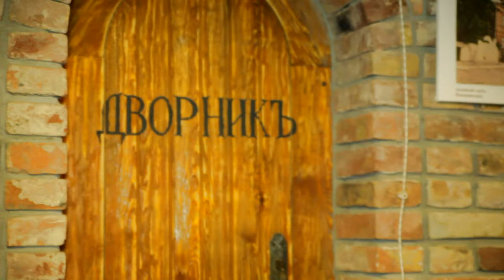Когда зашёл на кофе в Украинский ресторан. И попросили сыграть - Антон Степаненко, виолончелист. 4K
"cry me a ryver" + "Tea for two" + "libertango" ( 'Астор Пьяццолла" , "Astor Piazzolla" )

заказ выступлений - Украина, Киев  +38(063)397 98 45,

   Профессиональный музыкант, лауреат международных конкурсов с высшим музыкальным образованием.
Жанр, Cello Cover – эстрадная игра на виолончели, в сопровождении бэндов, ансамблей или минуса. Большой опыт работы на эстрадной и классических сценах, разных уровней. Стиль игры - Дэвид Гаррет, ThePianoGuys, Lindsey Stirling.

Произведение «Когда зашёл на кофе в Украинский ресторан. И попросили сыграть - Антон Степаненко, виолончелист. 4K» созданное автором по имени Anton Stepanenko., публикуется на условиях лицензии Creative Commons «Attribution» («Атрибуция») 4.0 Всемирная.